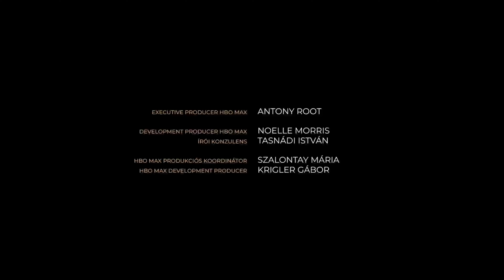Besúgó: 1. rész, viszont egy Carson Coma dallal